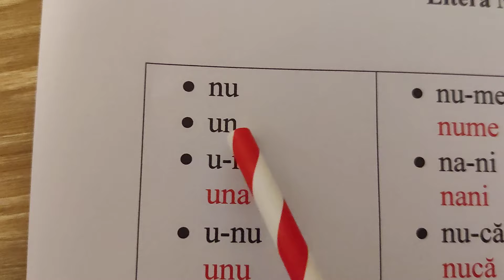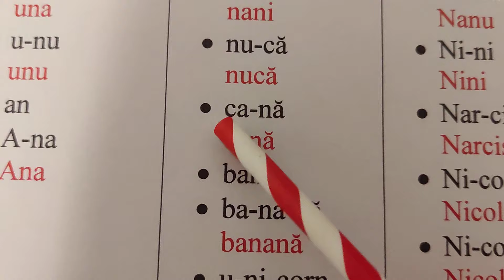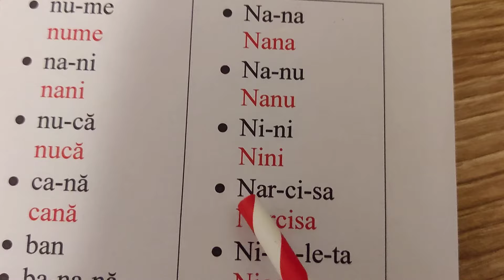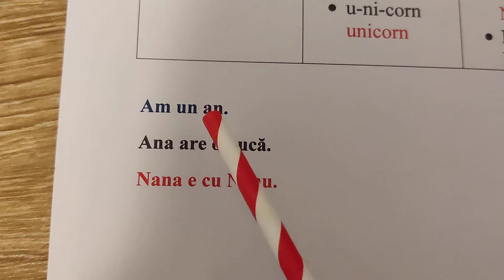Sunetul și litera N - cum citim cuvintele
Clasa I